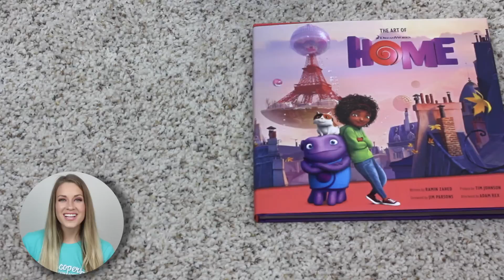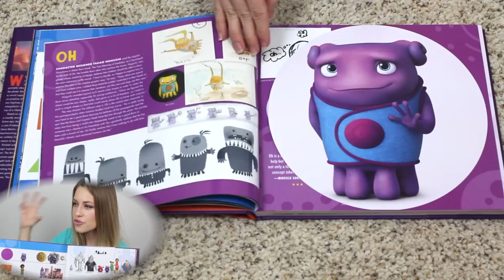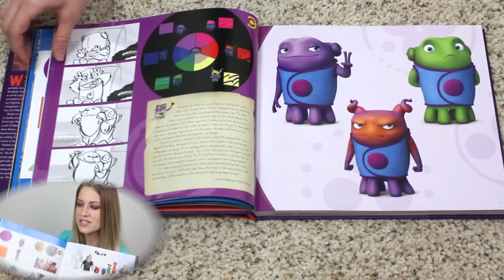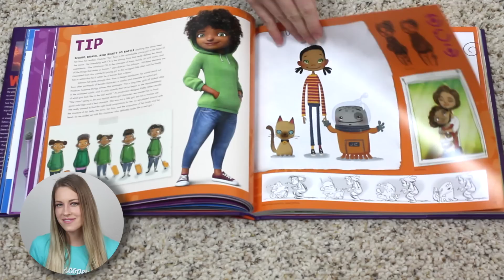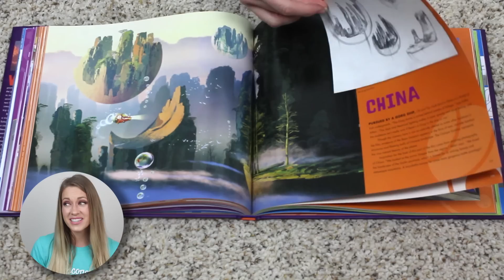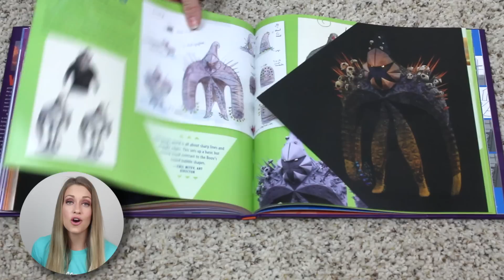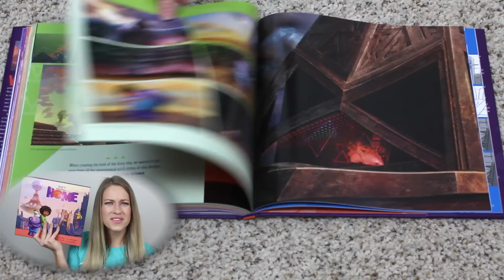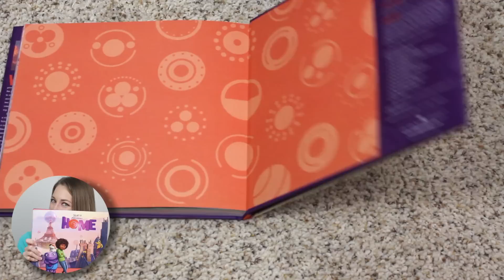The Art of Home Review | Rotoscopers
THE ART OF HOME is the art book for DreamWorks 2015 film HOME. Morgan reviews the book, including a flip through.

 Art Books: DreamWorks Feature Film

Are you still reading this? If so, type "♬ I'm not a girl, not yet a woman! ♬" in the comments below!